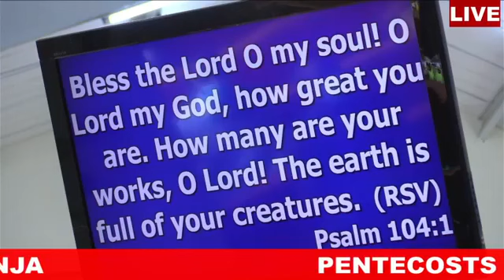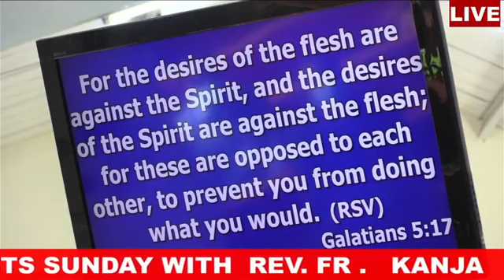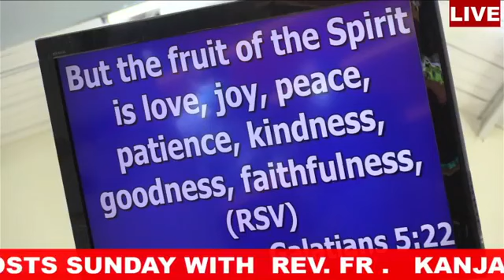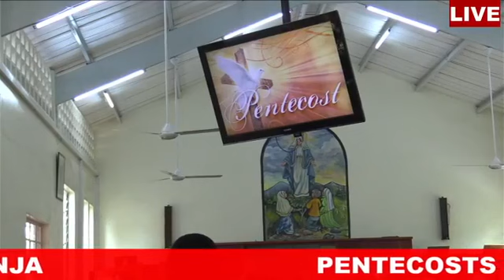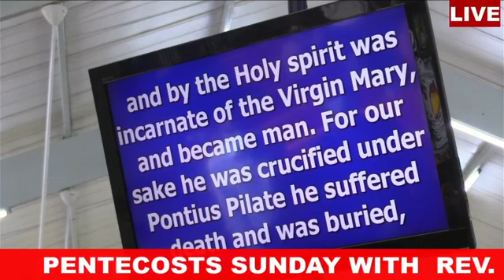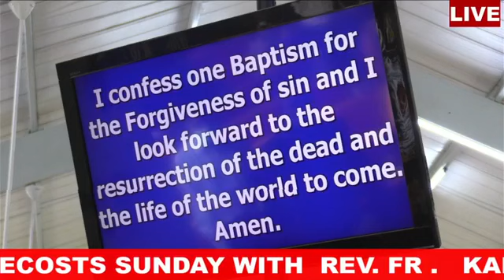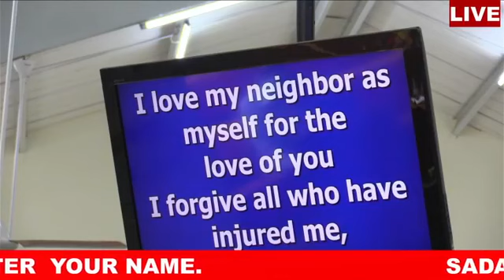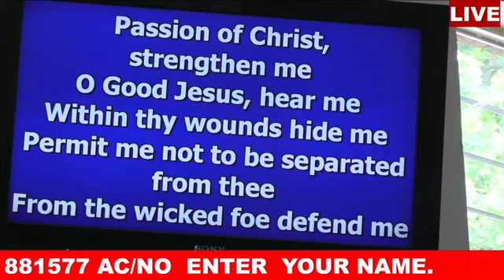Pentecost Sunday with Rev.Fr Kanja